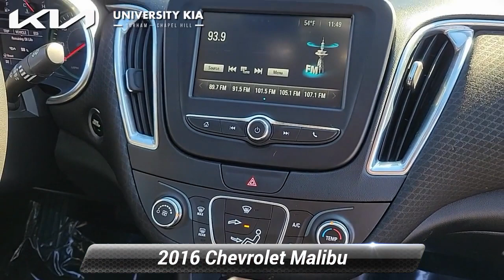Used 2016 Chevrolet Malibu LT, Durham, NC 50647B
5105 Durham Chapel Hill Blvd